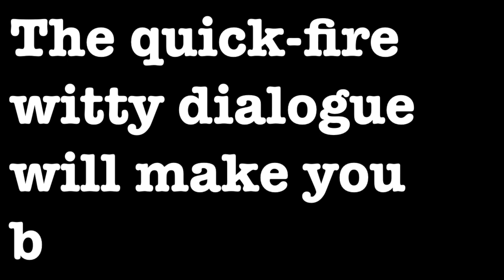Easy A - 10 Word Movie Review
What did you think? Did you love it or hate it?